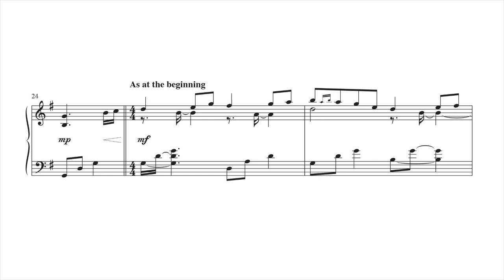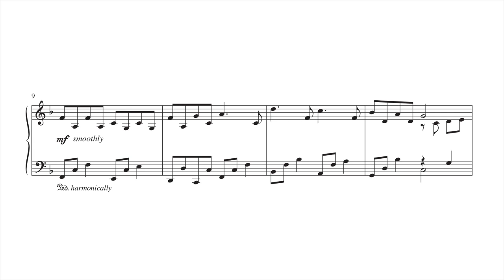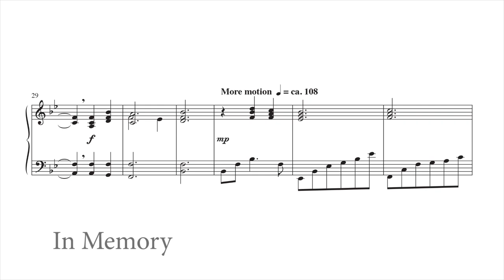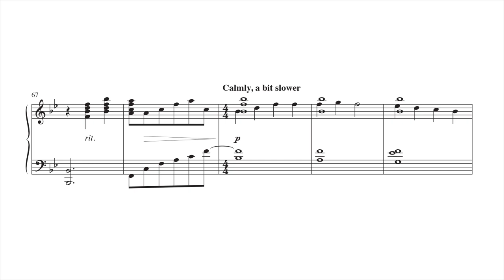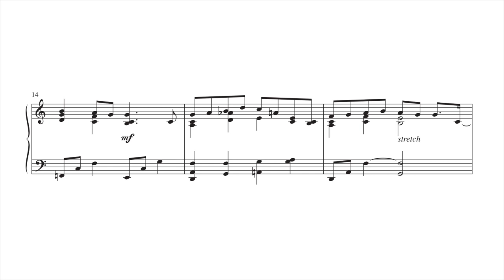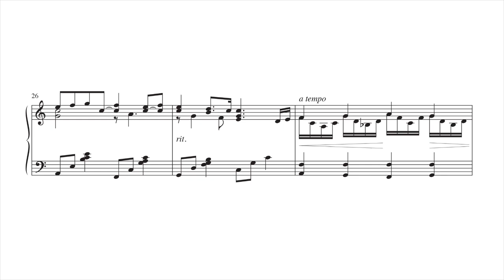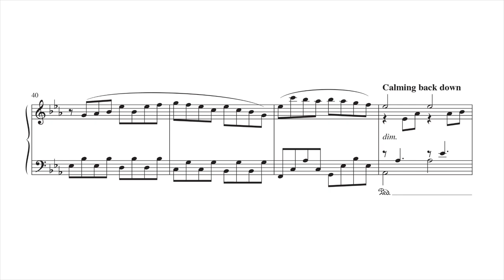Easter Hope: 11 Piano Solos by Thomas Keesecker - Scrolling Score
Easter Hope: 11 Piano Solos by Thomas Keesecker - Item Number MSM-15-400

Piano
A mixture of 11 hymn tunes that are used between Easter and Pentecost. These settings have a variety of styles and moods from a buoyant “Come, You Faithful, Raise the Strain” to the reflective setting of ADORO TE DEVOTE. The pieces will fit in many different places in the worship service.